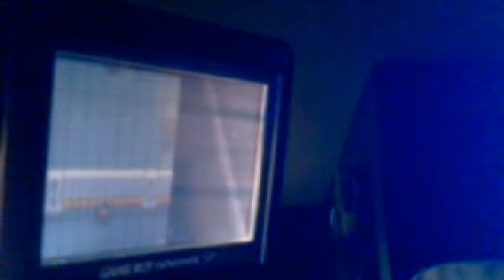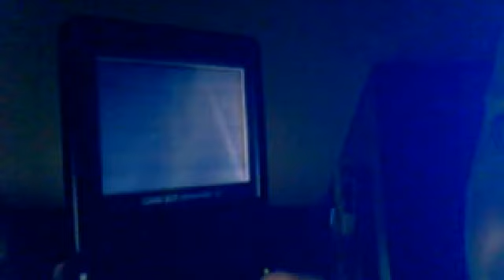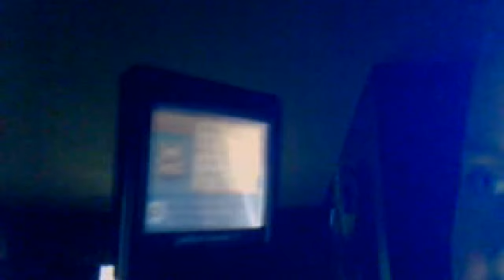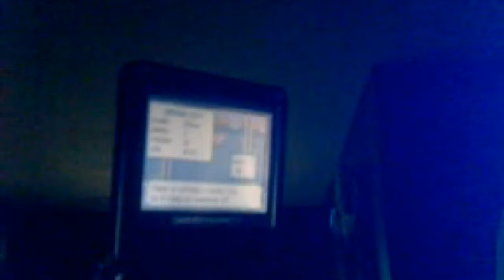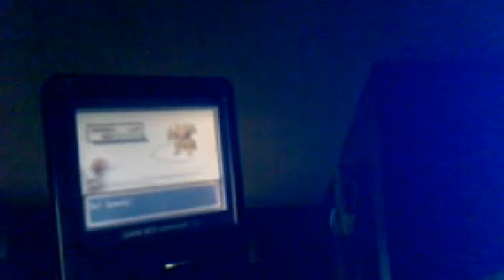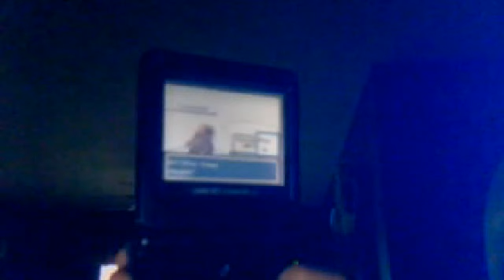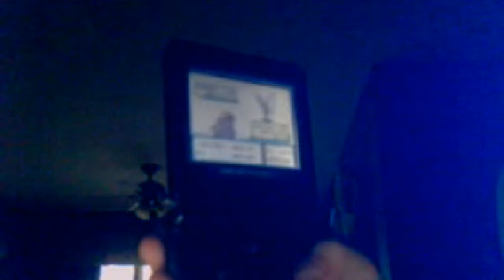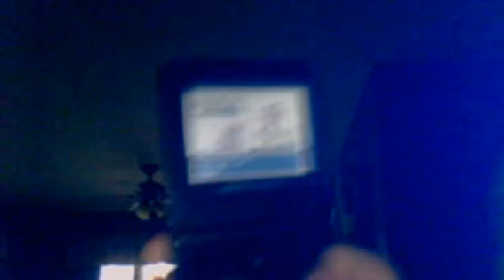Pokemon FireRed Part 52